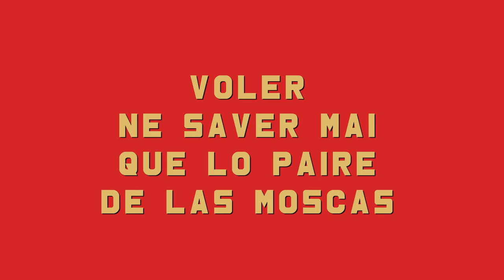LO MOT N°22 : VOLER NE SABER MAI QUE LO PAIRE DE LAS MOSCAS (coproduit par FTV et Piget Films)